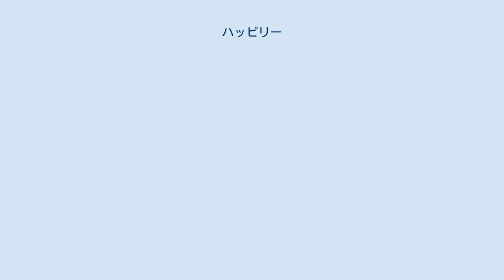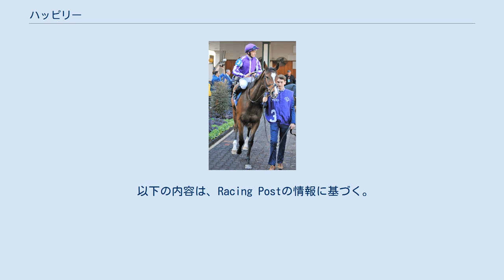ハッピリー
ハッピリー (Happily) はアイルランドの競走馬。
主な勝ち鞍は2017年のモイグレアスタッドステークス(GI)、ジャン・リュック・ラガルデール賞(GI)。
 伯父に名馬ジャイアンツコーズウェイ、全兄に英2000ギニーなどG1・4勝のグレンイーグルス、全姉に愛1000ギニー馬マーヴェラス、全妹に仏オークス馬ジョアンオブアークがいる良血馬である。
 2017年6月にレパーズタウン競馬場でデビュー。
初戦こそ7着に敗れたが、2戦目で勝ち上がると、3戦目のシルヴァーフラッシュステークスで重賞初制覇。
デビュータントステークス2着を挟んで、モイグレアスタッドステークスでドナカ・オブライエンを背に僚馬マジカルに競り勝ちG1初制覇。
次戦にはフランスの2歳最強馬決定戦ジャン・リュック・ラガルデール賞が選ばれ、ライアン・ムーアとのコンビで快勝。
シーズン最終戦には米国のブリーダーズカップ・ジュヴェナイルフィリーズターフが選ばれたが、1番人気を裏切り最下位の14着と大敗した。
それでも、牡馬混合レースを含む愛仏でのG1連勝が評価され、同年のカルティエ賞最優秀2歳牝馬に選出された。
 2018年は英1000ギニー、愛1000ギニーともに3着と勝ち切れず、ディアヌ賞では直線で挟まれる不利もあって4着に敗れた。
ベルモントオークス招待ステークスへの参戦プランも浮上していたが、これを回避してエクリプスステークスで牡馬一線級に挑戦し、5着となった。
秋にはサンチャリオットステークスでローレンスにアタマ差まで詰め寄って2着になるなど復調を示したが、結局3歳時は勝ち星を挙げることができなかった。
2年連続の米国遠征となったブリーダーズカップ・マイルで5着となり、同レースを最後に現役を引退した。
 クールモアスタッドがディープインパクトの血を求めて日本に送り込んだマインディングやウィンターらに続き、2019年から預託馬として日本に輸入された。